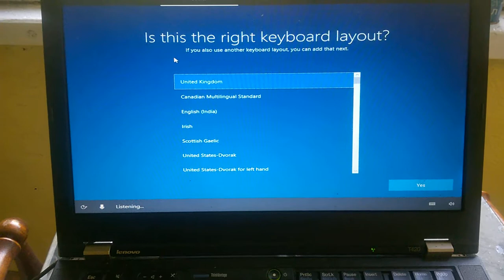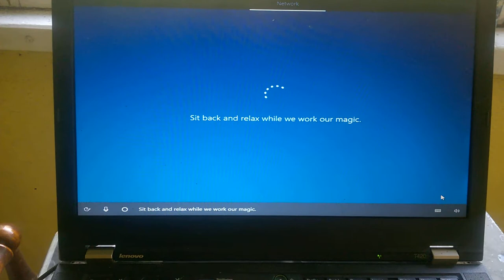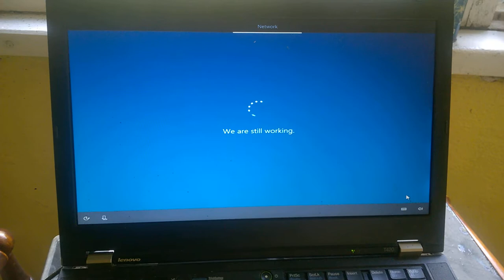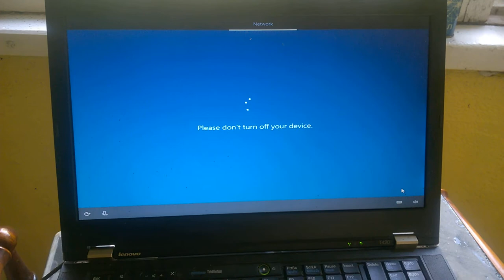Camera1020 2018 07 24 17 04 53 011